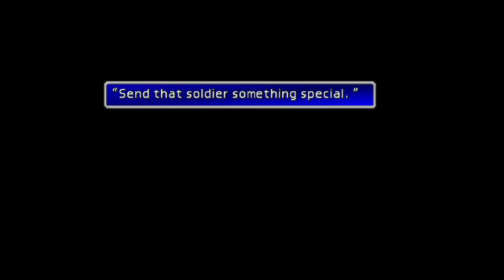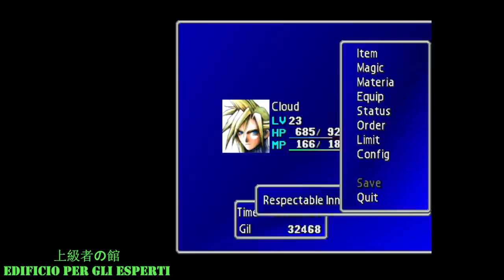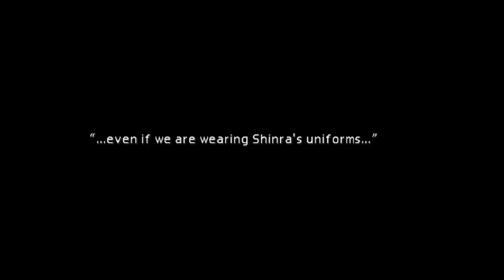Final Fantasy VII: The Kosei Run #16 -Parate di Basilisco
-PAGINA FACEBOOK-